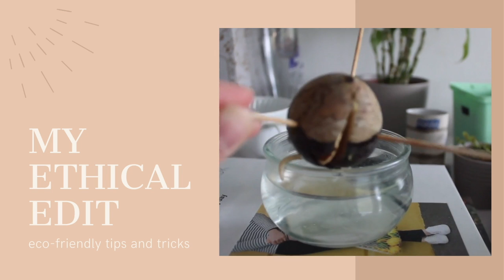Weekly Vlog | I cut my hair for the very first time!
Another week in isolation! I've been meaning to get a haircut since December!! Since that's not possible anytime soon I decided to just DIY :)